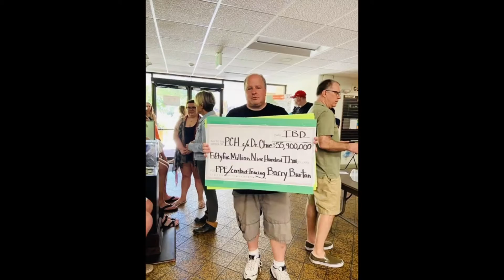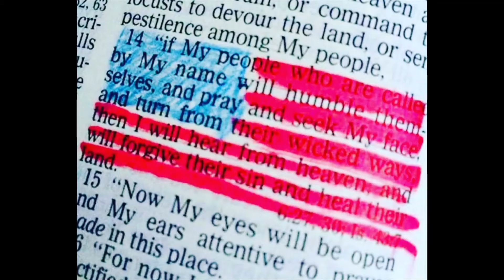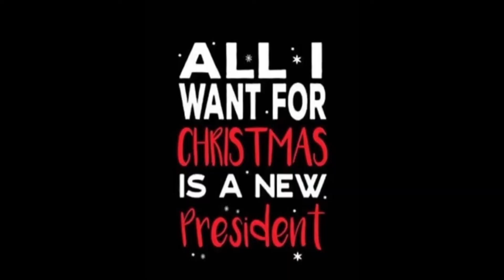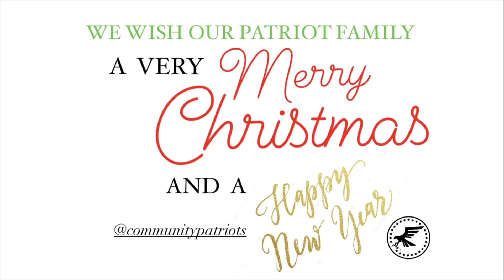Community Patriots Pinellas Christmas Party Video